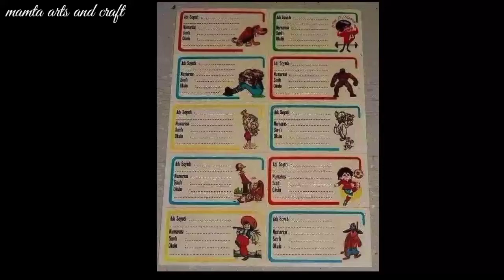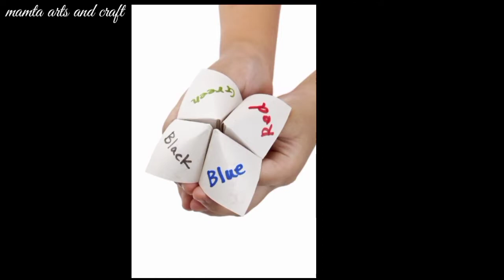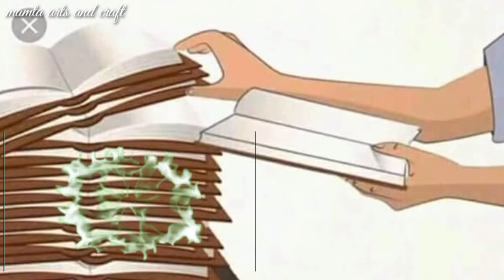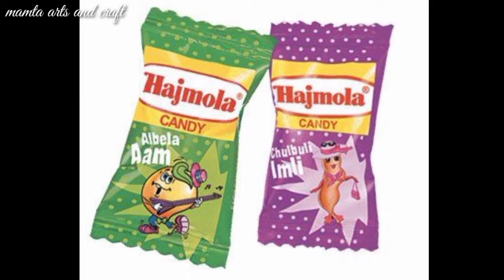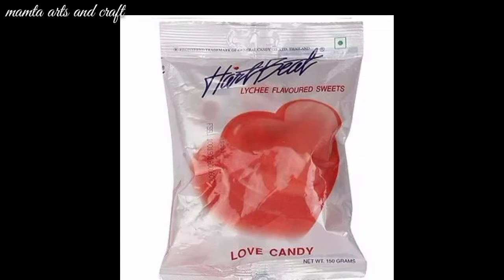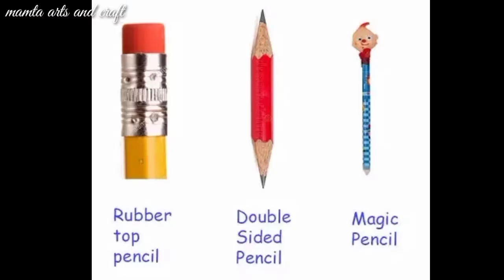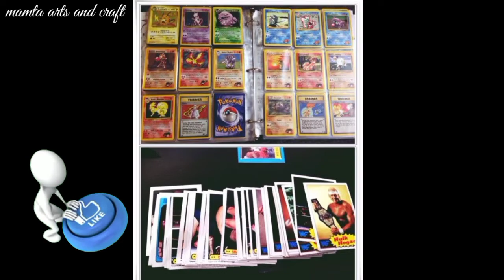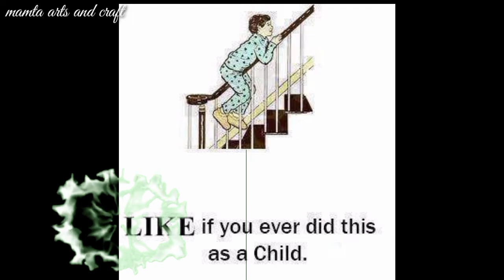90's childhood memories from nepal that will make you to go back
90's childhood memories from nepal that will make you to go back

Sometimes I wise to have a time machine to go back in my childhood and capture all  my memories but it's not possible